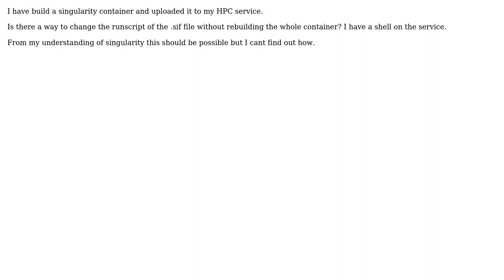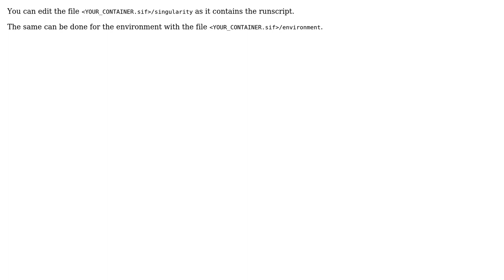Edit runscript of singularity .sif container after building (2 Solutions!!)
Edit runscript of singularity .sif container after building

With thanks & praise to God, and with thanks to the many people who have made this project possible! | Content (except music & images) licensed under CC BY-SA | Music | Images & others | With thanks to user Unlikus user Quentin Possamai user Andras Aszodi and the Stack Exchange Network Trademarks are property of their respective owners. You are responsible for your own actions.